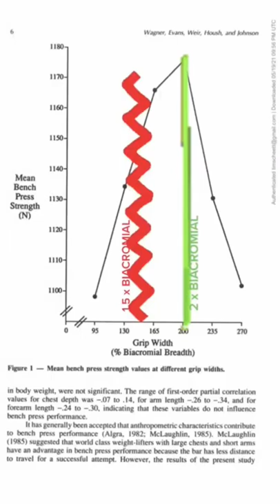How's your bench press grip width? If you want to develop your chest the right way watch this!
Amazon.com code JYMTUBE